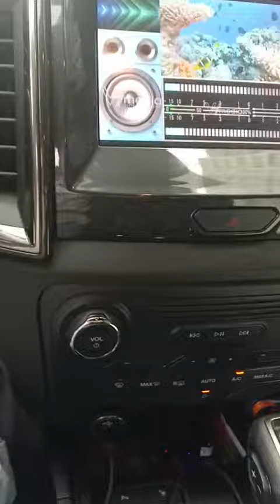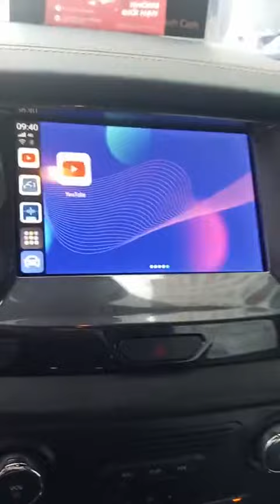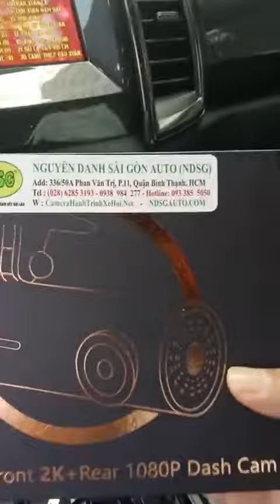Vua bán tải Ford ranger nâng cấp Dash Cam T10 Pro sẽ như thế nào?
Dịch vụ tại Nguyễn Danh Sài Gòn Auto:
✅✅ Cam hành trình chính hãng
✅✅ Film cách nhiệt cao cấp của USA
✅✅ Màn hình giải trí DVD andoid cao cấp
✅✅ Cảnh báo áp suất lốp giúp giám sát 4 bánh 24/24.
✅✅ Loa sub điện giúp tăng công suất Bass cho đầu phát
✅✅ HUD hiển thị kính lái A200/X5
✅✅ Bơm lớp chính hãng của GoodYear/Michelin
✅✅ Cách âm chống ồn bằng vật liệu Đức/Nga
✅✅ Thảm lót sàn 5D/6D giúp xe sang trọng hơn
✅✅ Led gầm nội thất rẻ, sang trọng xe
✅✅ Cam quan sát toàn cảnh 360, giúp lái xe tự tin hơn trên mọi cung đường !